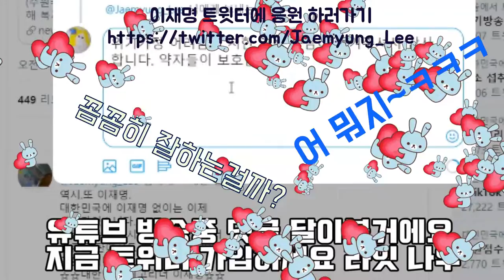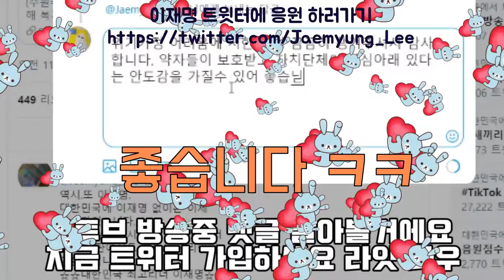이재명 도지사 SNS 응원하기. 경기도지사 유튜브 구독하기. 이재명 지사 SNS 해쉬태크 이재명. 트위터 배우기 초보.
댓글 조작이 뭔지도 모르고
트위터 조차 잘 모르는
착한 이재명 지지자들을 위한
참 교육을 시전 중인
캔디님의 노고에
감사드립니다.
연대의 마음으로 이 영상을 만듭니다.
이재명 지사에게 응원 메시지 남겨주세요.
트위터, 유튜브, 페이스북등

이재명 경기도지사 트위터 가서 응원해주기.
(이재명 지사 트위터 댓글 응원 하기)